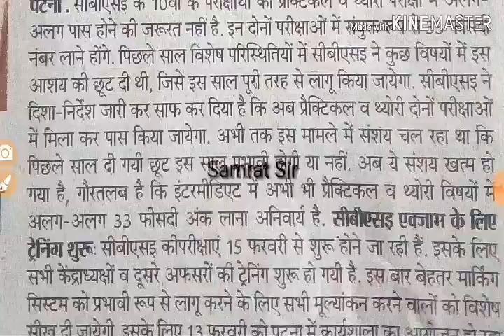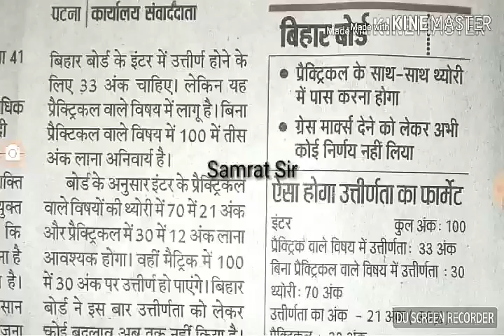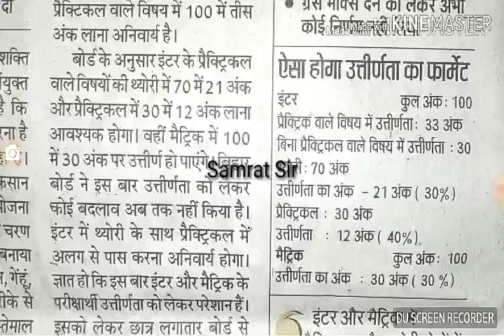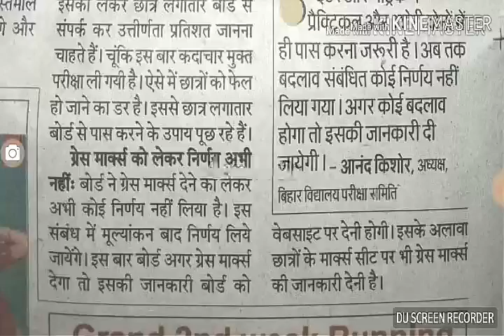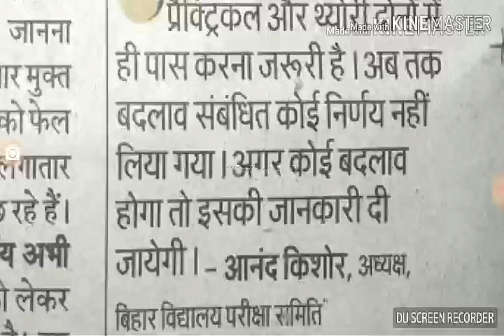10th & 12th में पास होने के रहस्य को जाने - pass mark in class 10th and 12th CBSE and Bihar board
Yah news Prabhat Khabar Me 12 February ko prakashit hui hai.